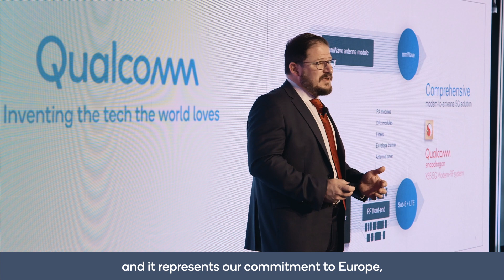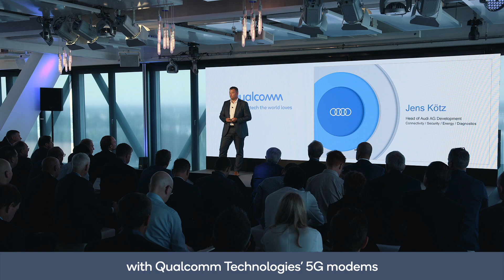Munich becomes new R&D hub for 5G in Europe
We’re expanding our engineering footprint across EMEA and propelling Munich forward as an R&D hub for Qualcomm. Hear more from Cristiano Amon, Enrico Salvatori, and Wassim Chourbaji on our commitment to expanding 5G and wireless in Europe with the acquisition of RF360 Holdings.